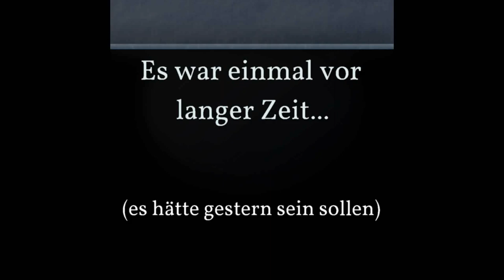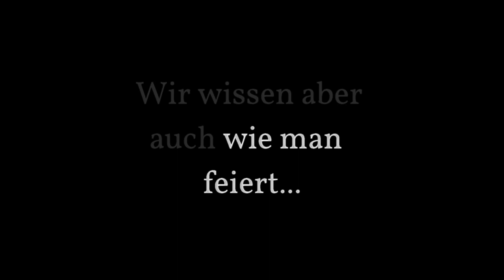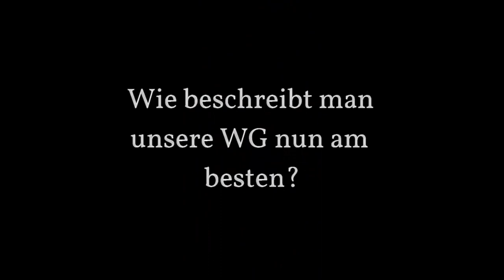wg movie new FINAL